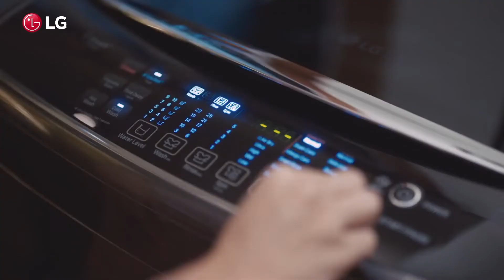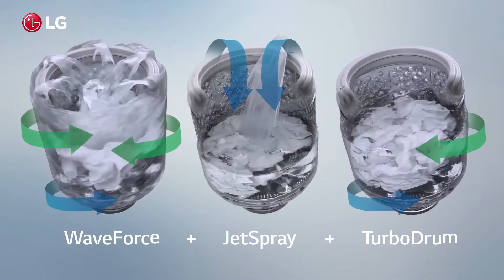LG_TurboWash_FULL_A.mp4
Powerful & Fast 3D Wash